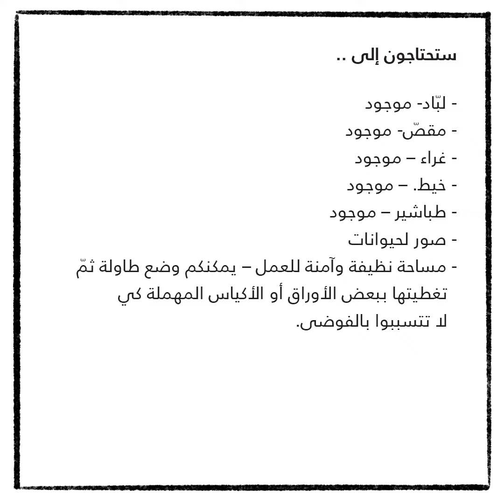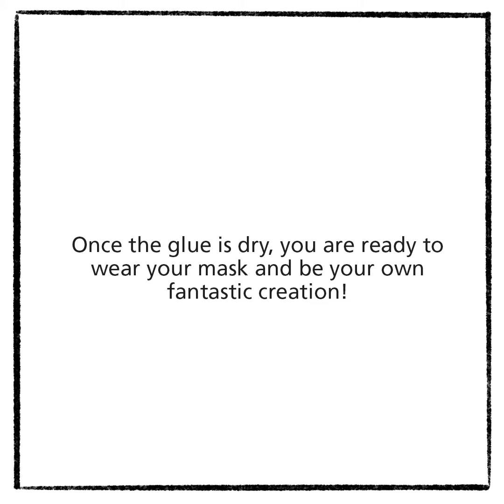Summer Activity Boxes: Mask Making with Fauna صناديق الأنشطة الصيفية: صناعة الأقنعة مع الحيوانات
We are really excited to share these activities with you. With just a little bit of patience and some hard work (which can be fun too!), you can make wonderful things in your own home.
This week, we will be having fun with Flora and Fauna. Together we are going to explore the plants and animals in the world and see how we can make wonderful things inspired by them. We will examine the shapes, colours and textures that make these lifeforms unique!

Mask Making with Fauna: YOU WILL NEED…
Felt - included
Scissors - included
Glue - included
Yarn - included
Chalk - included
Images of animals
A clean and safe working space - cover a table with some discarded paper or bags so you don’t get it messy

نحن متحمسون جداً لمشاركة هذه الأنشطة معكم. كل ما يلزمكم هو قليل من الصبر، وبعض المجهود (الذي يمكن أن يكون ممتعاً أيضاً)، وستصنعون أشياء رائعة من منازلكم.
هذا الأسبوع سنمرح مع النباتات والحيوانات، وسنستكشف سويةً أنواعها حول العالم، ونستلهم منها لنصنع أشياء رائعة. كما سنستكشف الأشكال، والألوان، والتراكيب التي تجعل هذه المخلوقات فريدةً من نوعها!
نتمنى لكم وقتاً رائعاً بالقراءة، والتفكير، والإبداع!

صناعة الأقنعة مع الحيوانات: ستحتاجون إلى...
لبّاد- موجود
مقصّ- موجود
غراء – موجود
خيط. – موجود
طباشير – موجود
صور لحيوانات
مساحة نظيفة وآمنة للعمل – يمكنكم وضع طاولة ثمّ تغطيتها ببعض الأوراق أو الأكياس المهملة كي لا تتسببوا بالفوضى.